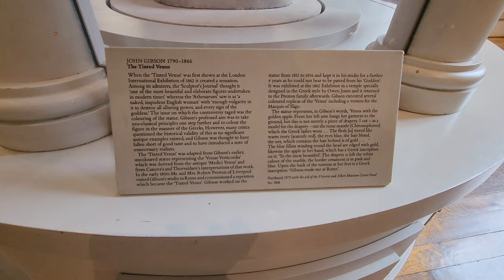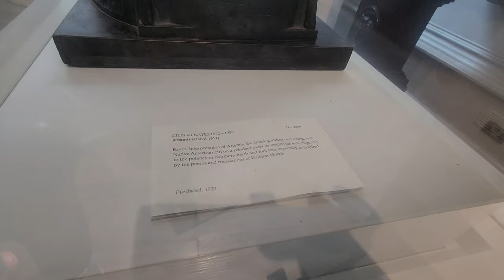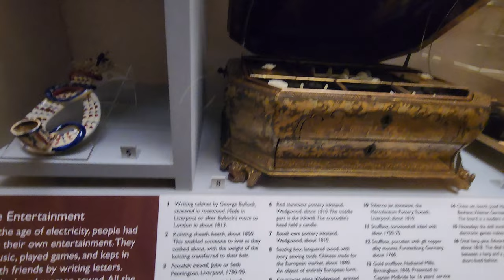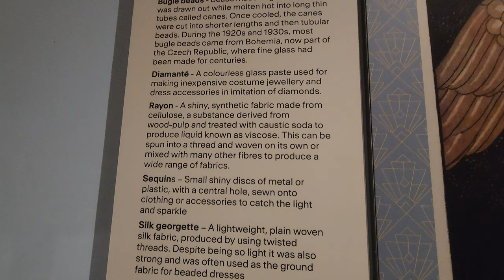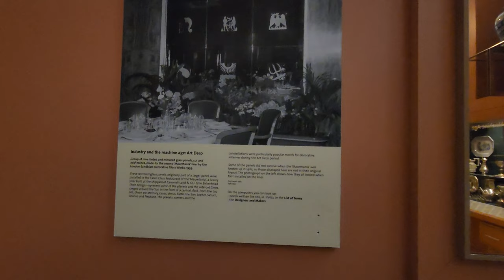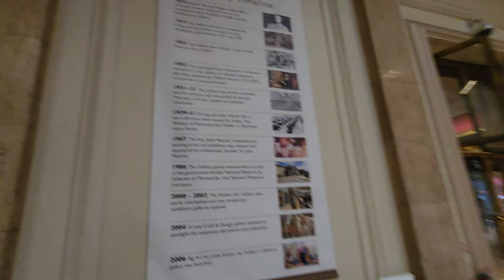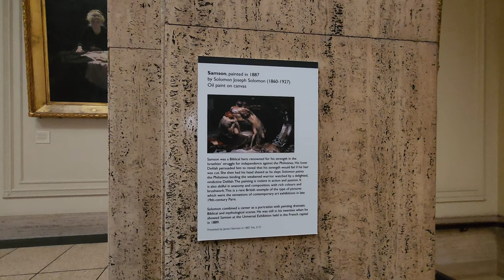Walker Art Gallery FREE Entrance Liverpool Merseyside England Great Britain UK United Kingdom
Walker Art Gallery offers FREE Entrance and is located just a short walk across the Liverpool Limes Street Station. Come take a virtual tour.